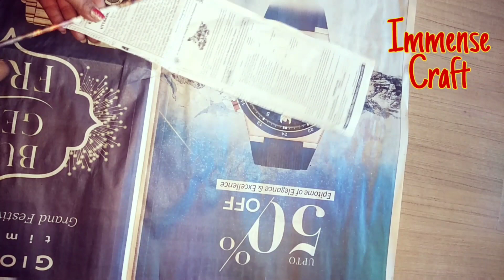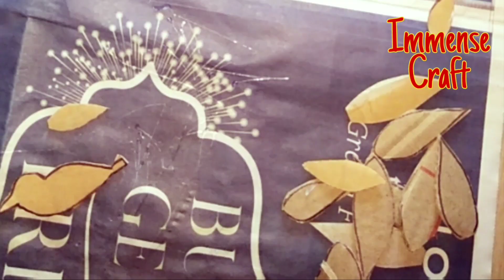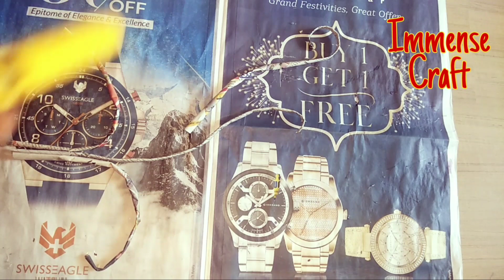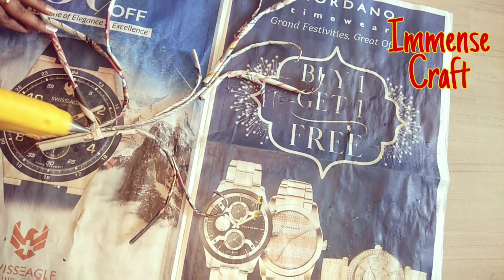Cardboard crafts | How to make wall decor at home | Diy wall decor with cardboard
Cardboard craft